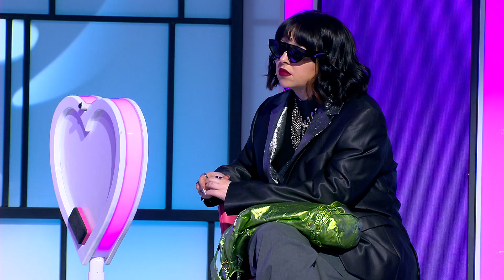Η Τελική Βαθμολογία Kαι Η Νικήτρια | Επεισόδιο 47 | My Style Rocks 💎| Σεζόν 5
Συγχαρητήρια στην νικήτρια! 👏👏

Let's Rock!

Η πιο stylish ψυχαγωγική εκπομπή επιστρέφει στον ΣΚΑΪ ανανεωμένη και πιο fashion forward από ποτέ. Η Κατερίνα Καραβάτου θα υποδεχτεί στο πλατό εννέα διαγωνιζόμενες με προσωπικό στυλ, δυναμισμό, και άποψη, που θα πρέπει να αποδείξουν στην κριτική επιτροπή ότι είναι fashion experts! Τρεις κορυφαίες προσωπικότητες από το χώρο της μόδας, ο Δημήτρης Σκουλός, η Ηλιάνα Παπαγεωργίου και ο Στέλιος Κουδουνάρης που παραμένει σταθερή αξία για το My Style Rocks, θα αξιολογούν τις επιλογές των διαγωνιζόμενων και θα τις εμπνέουν για να εξελίξουν το στυλ τους.

Κάθε μέρα για τις διαγωνιζόμενες θα είναι και μία νέα πρόκληση αφού θα πρέπει να επιμελούνται τις εμφανίσεις τους, σύμφωνα με διαφορετικά concept. Στο τέλος του κάθε κύκλου εμφανίσεων θα παρακολουθούμε το gala, που αποτελεί και τη μεγαλύτερη πρόκληση της διαδικασίας. Εκεί θα αναδεικνύεται η νικήτρια του κύκλου, που θα κερδίζει το έπαθλο των 2.500 ευρώ και θα αποχωρεί η παίκτρια με τη χαμηλότερη βαθμολογία. Σε κάθε νέο κύκλο εμφανίσεων, μια fashionista θα κάνει την είσοδό της προσπαθώντας να κερδίσει τις εντυπώσεις.

Αυθεντικές προσωπικότητες με άποψη και φαντασία στη μόδα, έρχονται για να ροκάρουν με το στυλ τους, κάθε απόγευμα στον ΣΚΑΪ.